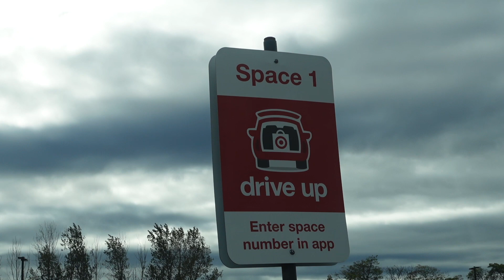SISTERS DAY OUT | RETAIL THERAPY | RUNNING ERRANDS | MINI CLOTHING HAUL | VLOGTOBER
Hey Lovesss...

I would love for you to join my little YouTube family.

- XO, A. SIMONE ♥︎

 //*VLOGGING TOOLS:
▸ CAMERA: SONY ZV1